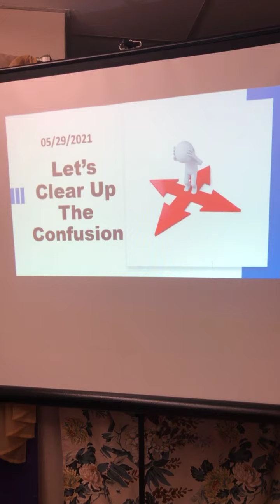Let’s clear up the confusion!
Saturday morning service 11:30am
FCHG Church
9 N5th Temple Texas